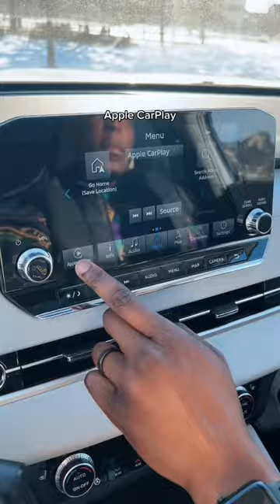Remember the car my wife’s boyfriend gave her? 🤣